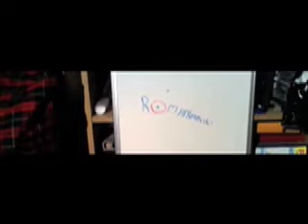Desktop Wars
This is my favorite animation so far. I think its so funny! But still as always ENJOY!